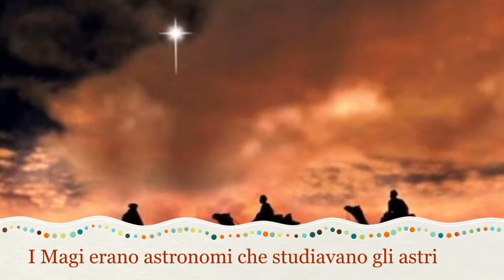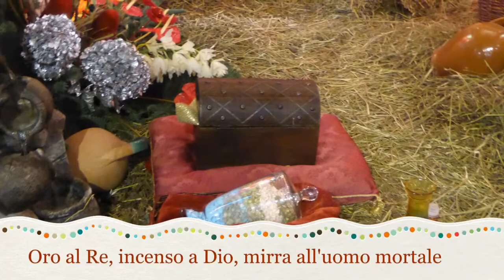Epifania del Signore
Riflessione sulla manifestazione del Nostro Signore Gesù ai Magi dell'Oriente.